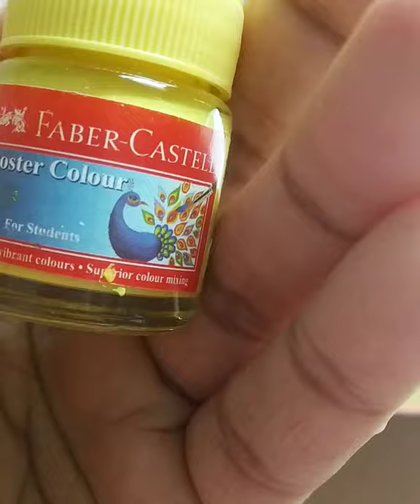Tribal painting | 'Tribal Goddess' | acrylic painting | portrait art | acrylic on paper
Inspired by African tribe
Colors of nature

Medium: Acrylic- faber castle
Time taken: 3 hrs